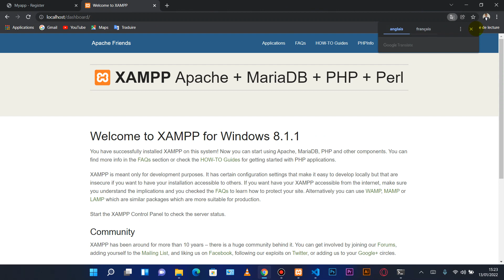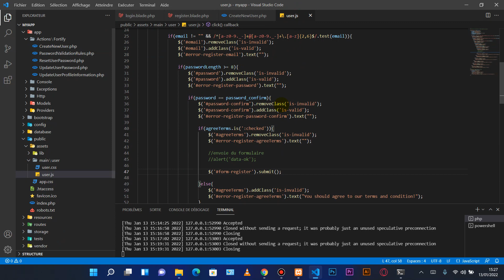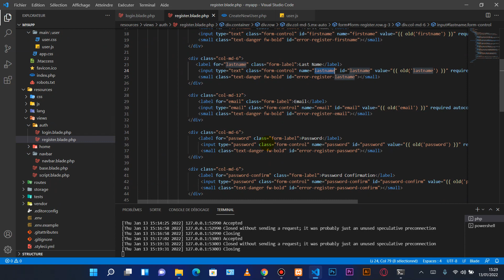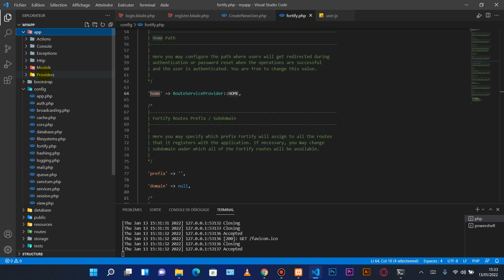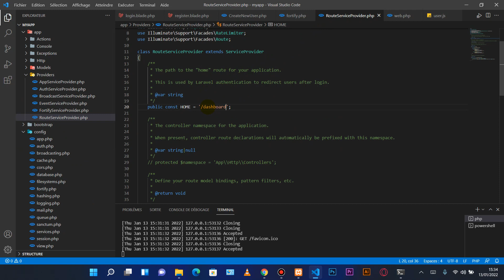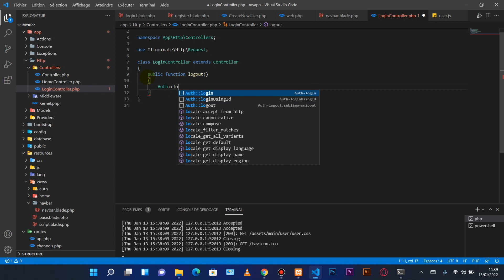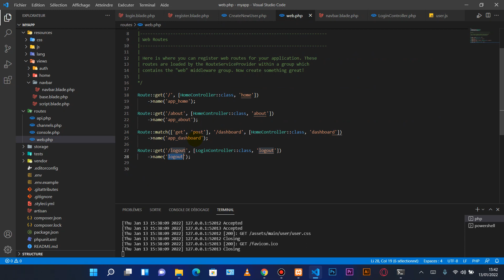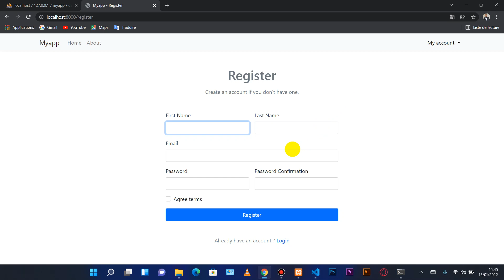Créons un site web avec le Framework LARAVEL : Partie 10